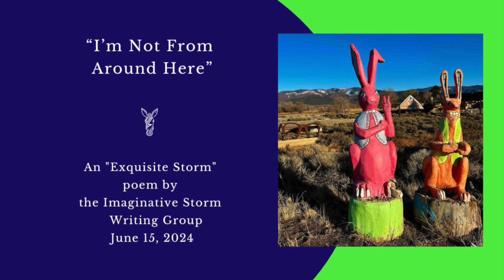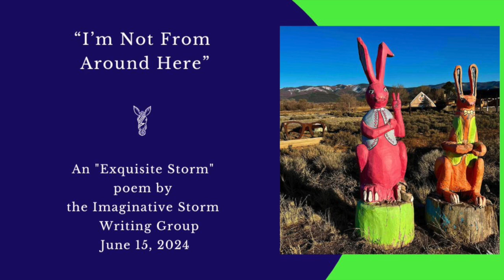Exquisite Storm: I'm Not From Around Here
An Exquisite Corpse (so named by the Surrealists) is a “found poem” made up of disconnected parts, but we prefer to call it the Exquisite Storm. This week’s prompt is a photo taken by James Navé of two plywood and papier-mâché hippie rabbits watching traffic pass on the Ski Valley Road near the Old Blinking Light intersection in Taos, NM.

Each writer in our Saturday Imaginative Storm writing group offered one line from the 10-minute piece they generated. The title “I’m Not From Around Here” comes from the first line, spoken by Susie Shipman.

I do remember that I am not
from around here. I am a stranger.
But you must learn to read the signs.
With silent agreement, they slow hopped
out of their shady spot into the hot,
high desert sun. She dissolved red Kool-Aid
in a large puddle and sunned herself for hours.
All it really takes is four-wheel drive
and a little time to kill. I haven't the slightest
idea, but it doesn't matter; it just is—Barefoot
in the desert deserves consideration and a delicacy
of placement. I wish I had time to grab my sweater.
I've never seen such sexy toenails. Mesa artifacts
that need a dress code to create harmony.
Her wood-framed sunglasses blocking
the UVs from burning her eyes. Hello, bunnies.
Peace, brother. Dinner for two.
A chill was running up my skirt, a sliver
of cold silver air snaking from the ground.
They invited her to a magical tea with cactus,
with blueberries, and blue sky muffins.
As the wind blew by their ears, they whispered,
all is not lost. Turn right at the light
that's supposed to blink. Why is she bigger
than him? Stay out of the norm under the radar.
Do what you want in your jacket and specs.
No pants, no problem. Hardly a word
has been spoken in hours, it’s that way
between us, in harmony with the silence.
Nothing more than an epiphany of harmony
lost, depicted now in Easter egg runaway colors.
The website said, dress code: no pants, no shoes.
I haven't the slightest idea why I was so drawn
to that, but I was. Ideas are shadows of the cactus;
naked is greater than dress code.